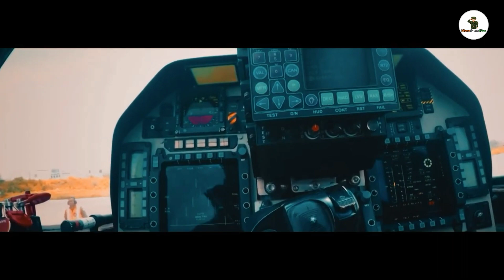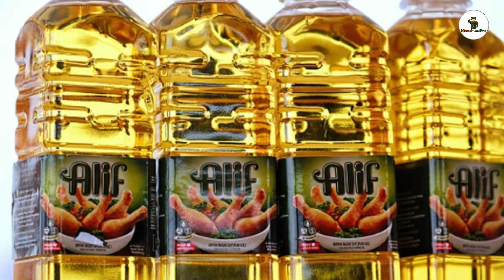বিমান এক্সপোর্টে দুর্দান্ত সফলতা পেল ভারত | India Export Tejas To Australia, Malaysia | Helicopter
📝ABOUT :

👉 00:00 - Intro

👉 01:02 - অস্ট্রেলিয়া কিনছে তেজস(Tejas export to Australia).

👉 02:59 - মালেশিয়াতে তেজস এক্সপোর্ট কনফার্ম( Tejas Export To Malaysia)

👉 04:45 - শ্রীলঙ্কা ও মালদ্বীপ ভারতীয় dornier 228 বিমান কিনছে (india's HAL Export dornier 228 To Sri Lanka and Maldives)

👉 05:37 - ধ্রুব হেলিকপ্টার কিনছে ফিলিপিন্স ( Dhruv helicopter export to Philippines)